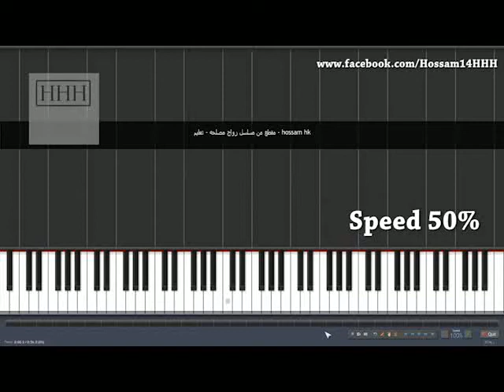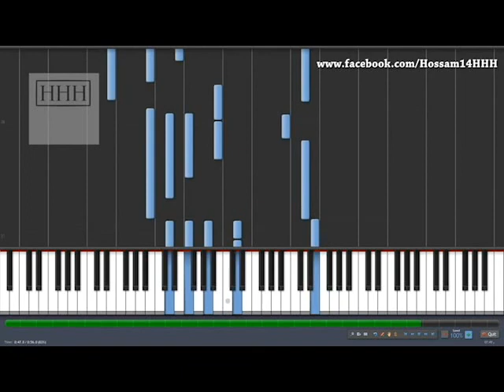مقطع من مسلسل زواج مصلحه - تعليم بيانو